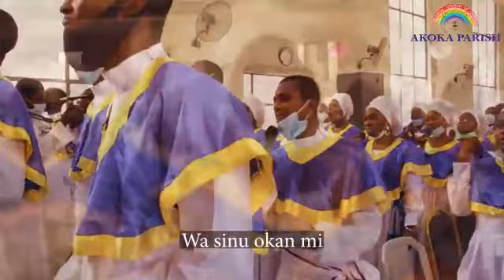Hymn 408 in Yoruba